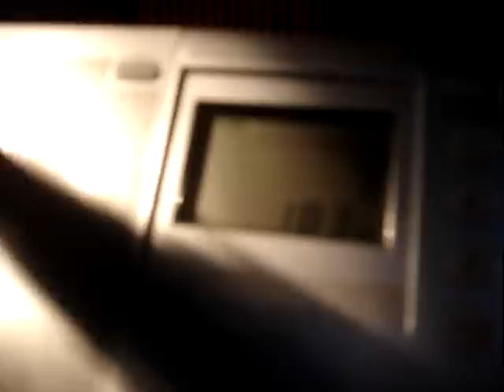183 kHz Radio Europe 1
Sounds came from Radio Europe 1 (183 kHz, Felsberg, Saarlouis, Germany, near French border) heard during Mini DX Camp of Japy DX Group, by PYOC and PY2ZX  (Jundiaí, São Paulo, Brazil). March 2009. Rcver Sony ICFSW-7600 + large loop for LF.